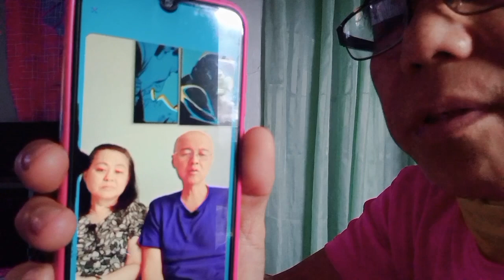Doc Willie Ong Nagsalita sa Kanyang Kalagayan